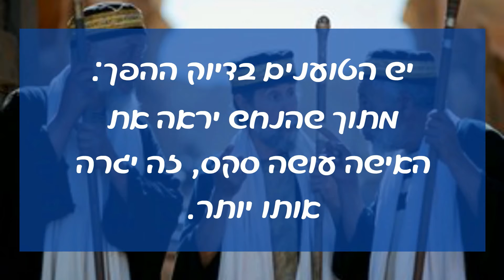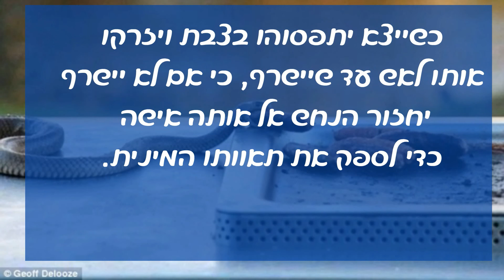הנחש שהשתוקק לסקס עם אישה. התלמוד הבבלי, מסכת שבת , דף קי'